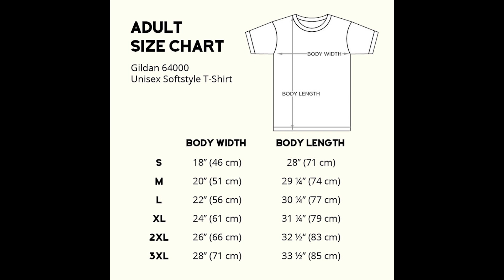Plants Not People Skeleton Funny Halloween Costume Gift T Shirt